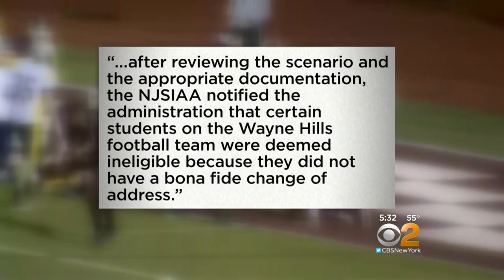Football Parents Outraged